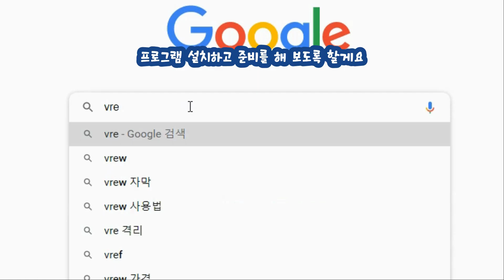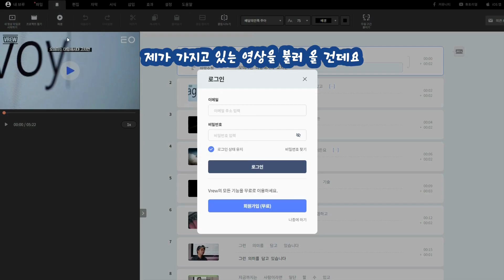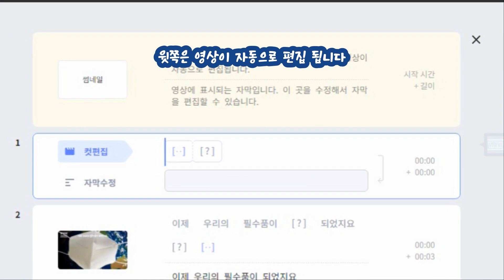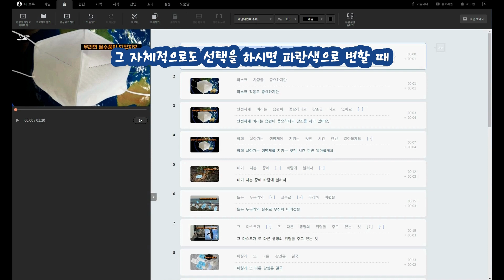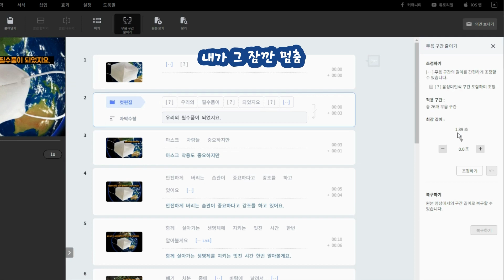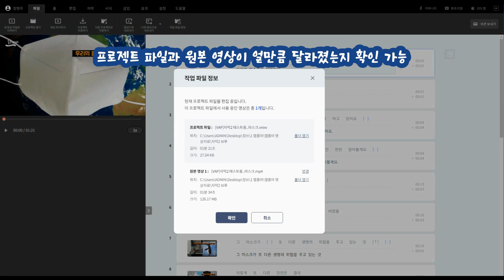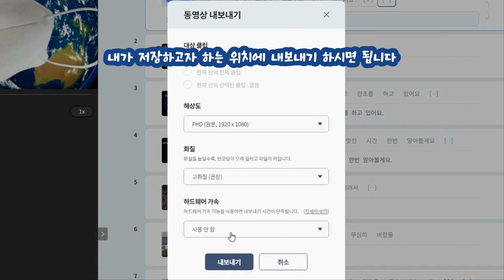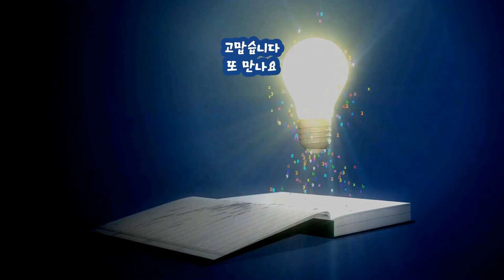브루/ 자동 자막 무료 프로그램 / 대박 불러오기만 하면 자동으로 자막이/ 자막 편집 쉽게 쉽게/ 아이폰도 가능? [[엘줌마]]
[유튜브 정보]
이번 영상은 브루 자동 자막을 최대한 이용해 편집했습니다.
자동 자막 프로그램 브루
자막 편집 손 쉽게 마무리
무료 다운로드 받고 시작해보세요

브루 00:00
무료 다운받기 01:39
자막 수정하기 03:20
자막 꾸미기 06:31
자막 저장하기 07:35
브루 회원가입 08:12

☆☆ 에버그린 KF94 2D 새부리형 50매 국산 개별포장 황사 방역 미세먼지 KF-94 k94 마스크

💗고마워요 ^^
행복하세요
 엘줌마랑 또 만나요.